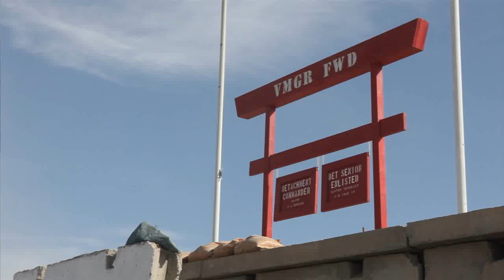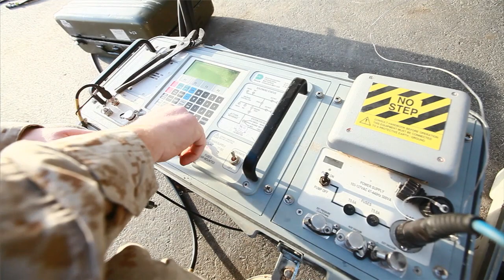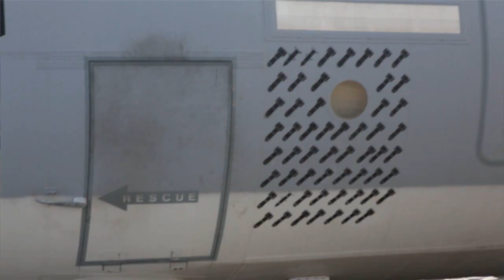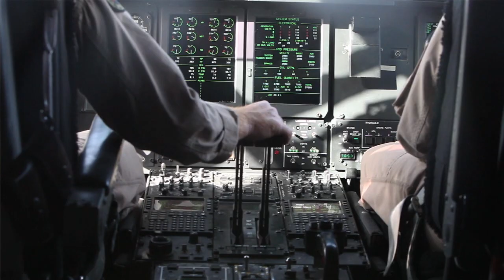Marine Corps KC-130J Hercules in Afghanistan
Maj. Butler, the commanding officer of the Marine Aerial Refueler Transport Squadron detachment in Afghanistan, talks about how the Marine Corps uses the KC-130J in Afghanistan. Maj. Butler and the Marines of VMGR-252 are deployed out of Cherry Point, N.C. The KC-130J Hercules is the largest aircraft in the Marine Corps arsenal.